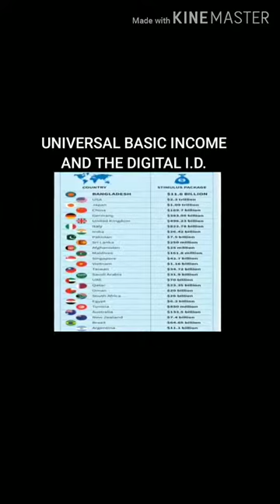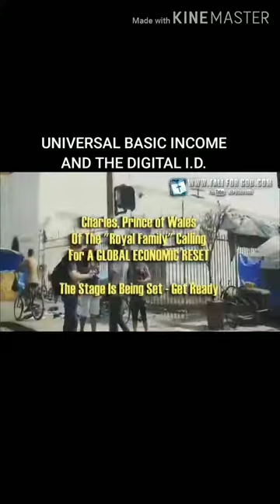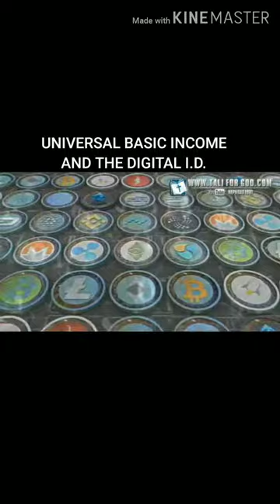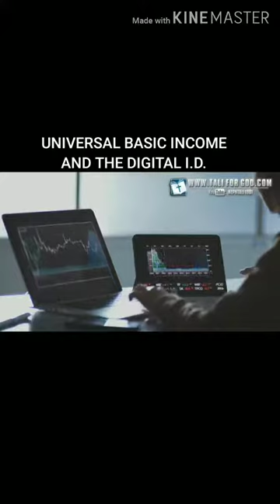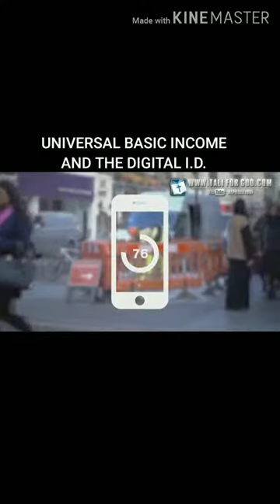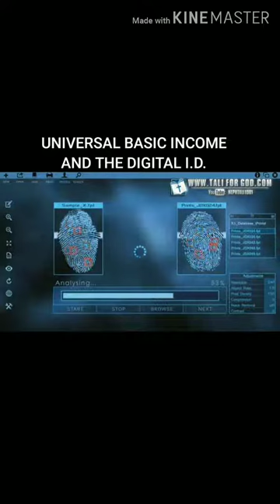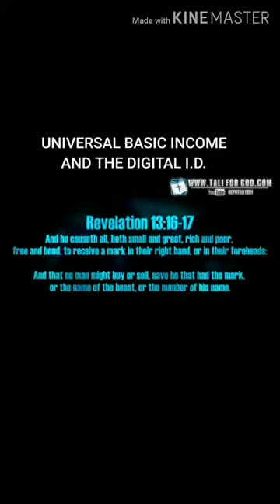Universal Basic Income (One World Currency: One World Order)